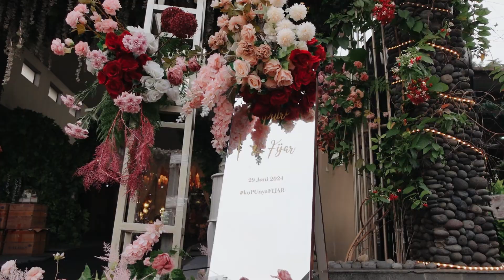Dekorasi Pernikahan di Ponyo Resto Cinunuk l Kak Putri & Kak Fijar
Dekorasi oleh Glowing Art Decoration kali ini dilaksanakan di Ponyo Resto Cinunuk. Pasangan yang melaksanakan Pernikahan adalah Kak Putri dan Kak Fijar. Acara dilaksanakan pada tanggal 29 Juni 2024. Dekorasi kali ini sangat spesial karena dibuat untuk acara yang luar biasa spesial di hari pernikahannya. Glowing Art Decoration menampilkan karya terbaik untuk pelaminan yang memiliki aksen Modern - Elegan - Simple dengan nuansa warna terdiri dari Putih, Peach, Dusty pink, Baby pink dan dominan Maroon menjadi dominan dalam acara pernikahan ini. Pada dekorasi acara pernikahan ini, Glowing Art Decoration memasang dekorasi yang terdiri dari area Gate entrance, Penerima tamu 2 sisi berhadapan, Photobooth, Photogallery, Meeting point 3 x3m, Gate jalan 1 pcs, Standing flower 6 pcs, Set meja kursi akad dan area pelaminan 8m (disesauikan dengan area venue).

Glowing Art Decoration juga memberikan Janur khusus untuk acara ini. Untuk detail pemasangan dekorasi Ponyo Resto Cinunuk ini, Anda dapat melihat di website Glowing Art Decoration di